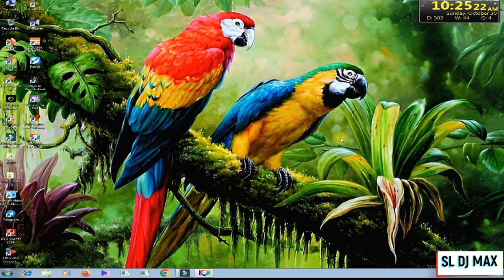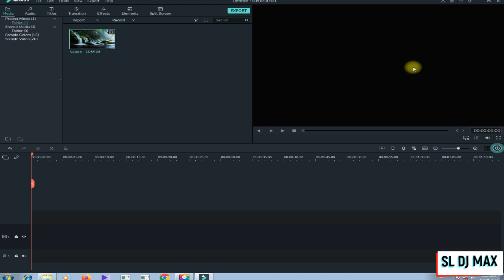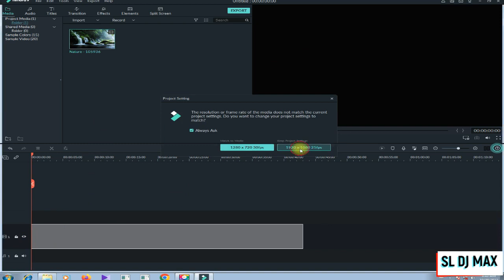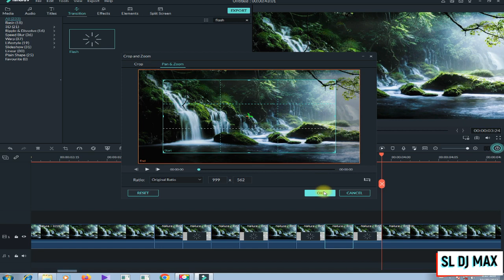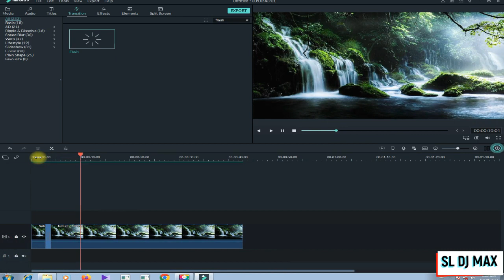How To Make Flash Effect | Filmora 9 | Education Video | SL DJ MAX | Filmora tutorial | 2022 | New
🙏...සාදරයෙන් පිලිගන්නවා "SL DJ MAX" මගේ You Tube channel එකට...🙏

👉...Sinhala Dj song,Dj nonstop,New sinhala song,new rap song,short video,funny video...👈

☝️මේ හැම දේම ඔයාලට එකම තැනකින් ලබා ගන්න,බලා ගන්න,දැනගන්න ඕනෙ නම් මම ඔයාල හැමෝගෙන්ම ඉල්ලන්නෙ මගේ You Tube channel එක අදම Subscribe කරල...🙏පැත්තෙන තියෙන Bell...(🔔)...icon එකත් ALL දාල තියාගෙන මම අලුතෙන් දාන Video වල Notification...(✉️) එකක්  ඔයාල ලගටම ගෙන්න ගන්න...😏මගෙ Video වල තියෙන අඩුපාඩු ඒ වගේ ම මම හදා ගන්න ඔන දේවල් තව මගේ Video ගැන ඔයාලට හිතෙන දේවල්...🤔 ඔක්කොම යටින් තියෙන Comment section එකේ Comment කරන්න...😇ඒ වගේම Video එකට Like...(👍)...එකක් දාගෙන යන්න අමතක නොකරම...♥️

♥️...ස්තූතියි...♥️

                 🙏...PLEASE...🙏

            "ALL IS ONE PLACE"

🎉️...Welcome...🎉️
 to "SL DJ MAX" on my YOU Tube Channel ...

♠️. SL DJ MAX. ♠

Key ward.